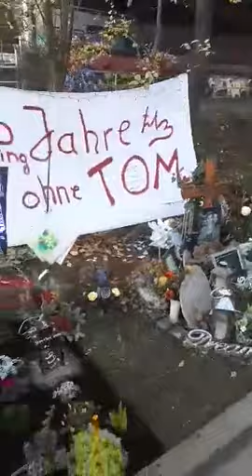In Loving Memory Of Tom-Finn Knorz October 24, 1997